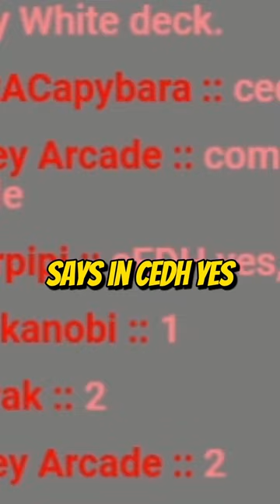Is The One Ring ACTUALLY a Staple in Commander? | MTG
➡️Use our link and sign up for Whatnot and you'll get $15 to spend FREE

In this short from Jake and Joel, we are talking about The One Ring, a Magic: the Gathering card from The Tales of Middle Earth crossover product with Lord of the Rings and MTG. This short focuses on The One Ring and its impact on Commander and other formats. Do you think the one ring is a staple?

-Title Music
Sam Johnides aka The Johnicles